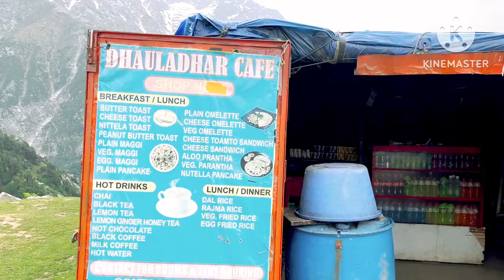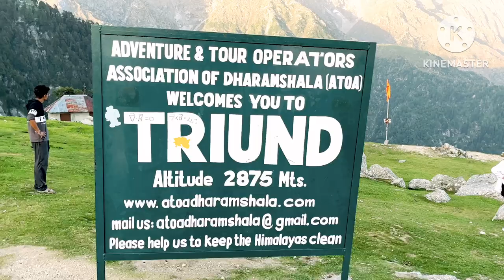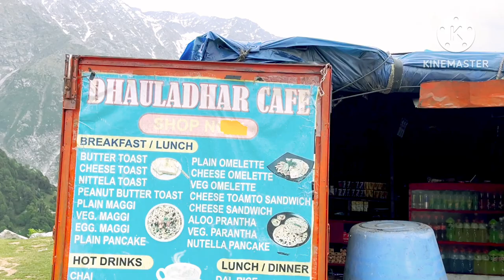Triund Trek Dharmshala Full Information vlog//कैसे जाए.? कहा रहे .? कितना ख़र्चा.? full information.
A Beautifull trek  in  Himalayan mountains of Himachal Pradesh Mcleodganj dharmshala northern India.
  Triund is at the foot of the Dhauladhar range and is at a height of 2828m/10,000 ft. The trail is around 7km in length from Gallu Devi Temple and will take 3 hours depending on your trekking speed.
Thanks.

Dhauladhar Cafe Triund

Road trek Mcleodganj to Gallu Devi Temple (Secret waterfall vlog)

ncs music

Triund trek
Triund trek instruction after lockdwone
Triund trek in kangra himachal pradesh
History behind Triund trek
kangra_ tracking place.
Kangra_tourist&tracking place.